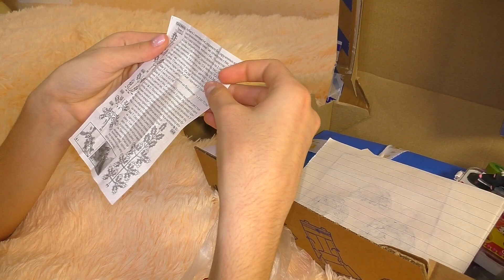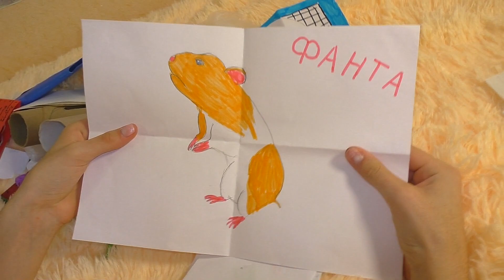НАШЛИ МОРСКУЮ СВИНКУ в ПОСЫЛКЕ / Теперь у нас ТРИ Морские Свинки / Распаковка / Alisa Easy Pets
БУДЕТ ИНТЕРЕСНО!